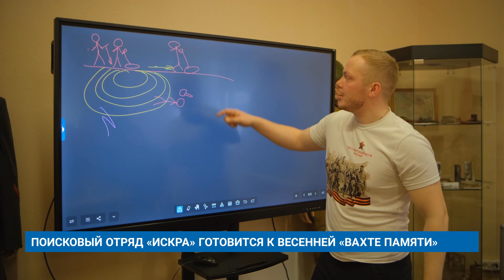ПОИСКОВЫЙ ОТРЯД «ИСКРА» ГОТОВИТСЯ К ВЕСЕННЕЙ «ВАХТЕ ПАМЯТИ»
Поисковики отряда «Искра» готовятся к весенней «Вахте Памяти». В этом году в составе сводного ямальского отряда они будут вести раскопки в Ростовской области.